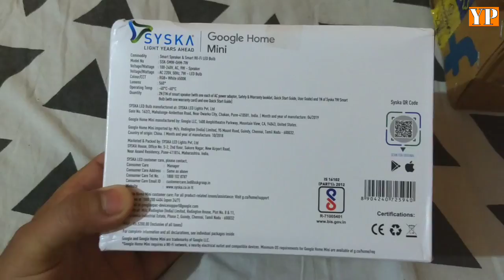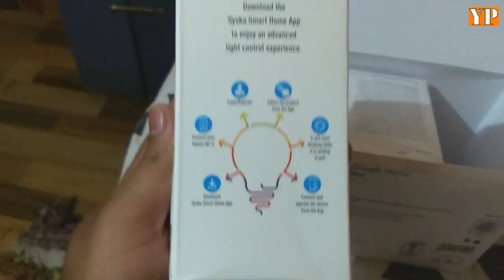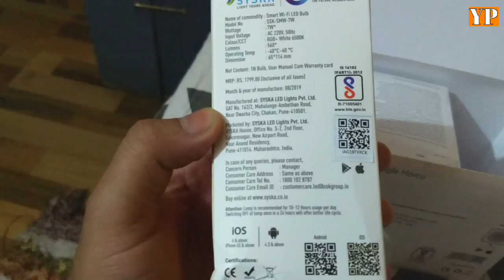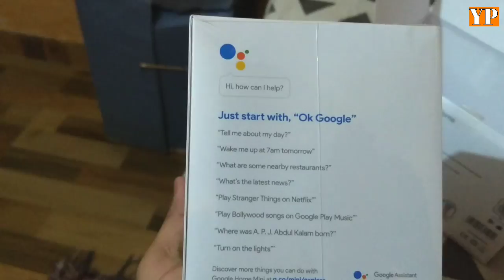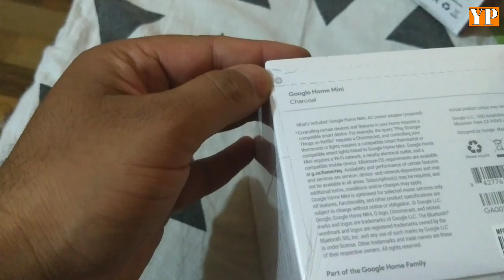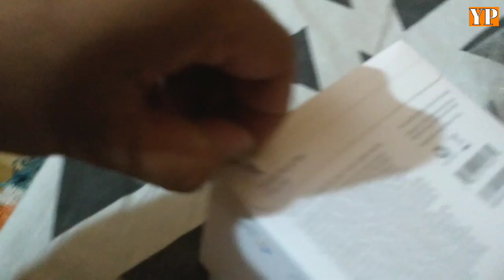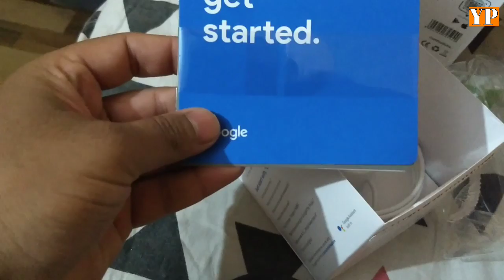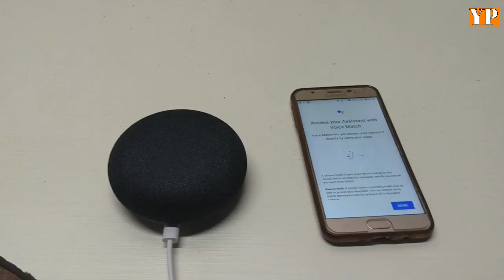Google Home Mini Unboxing, Installation & Voice Command | Hindi | Yp News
Google Home Mini with Syska LED Unboxing.
How to install google home mini & Control Voice Command.